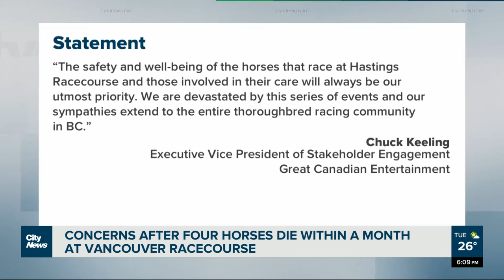Four Hastings Racecourse horses die, advocates speak out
The Vancouver Humane Society wants animals to stop being used for entertainment, raising concerns after four horses died at the Hastings Racecourse over the last month. Sarah Chew reports.